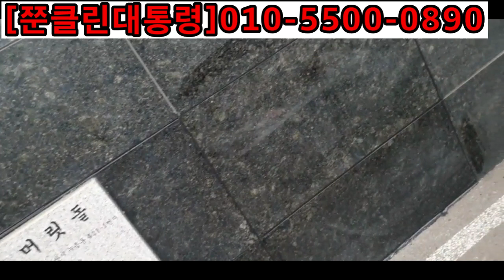주차할때 때려박힌 건물외벽 대리석 교체